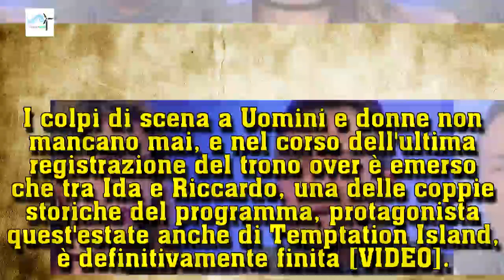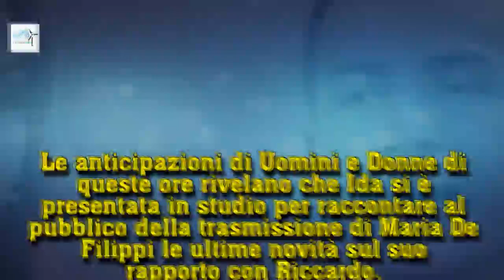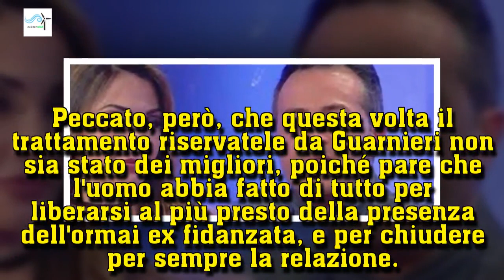U&D, Ida e Riccardo si sono lasciati di nuovo: lui sta già frequentando un'altra | Wind Zuiden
U&D, Ida e Riccardo si sono lasciati di nuovo: lui sta già frequentando un'altra